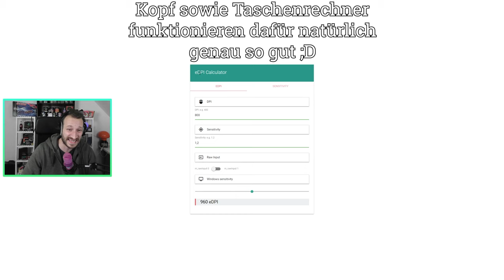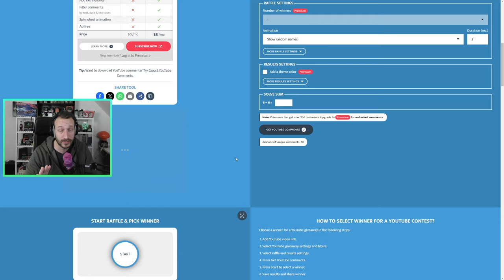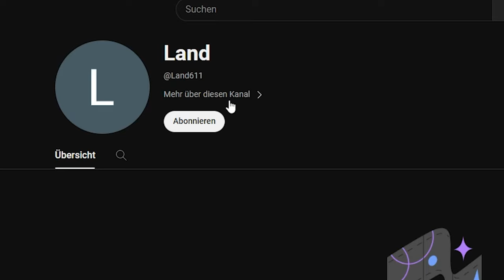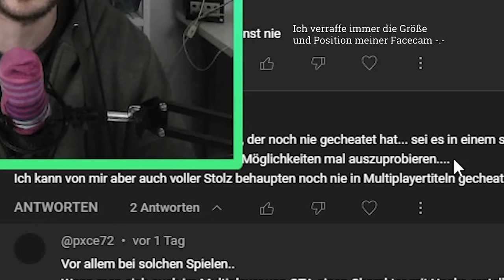Deine perfekte Mouse Sensitivity finden 🖱️ | CS2 Guide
Welche Mouse Sensitivity ist für dich optimal und wie kannst du genau diese Sense finden? Das schauen wir uns in diesem Video an. Viel Spaß =)

❗❗❗*ACHTUNG WICHTIGER NACHTRAG* ❗❗❗ : Stellt eure Maus nicht einfach auf 400 DPI (oder noch niedriger) herunter und versucht das dann mit einem ingame Wert von z.b. 2 wieder auf 800 zu bringen! Je weniger DPI ihr bei eurer Maus einstellt, desto träger wird sie in der Bewegungserkennung. Also schön die DPI der Maus hochschrauben auf 800 oder gar 1200, sofern das eure Maus kann. Übertreiben sollte man es in der Hinsicht aber auch nicht. (in den Kommentaren heißt es, dass 3000 DPI max. sei)
Sofern eure Maus nicht so reagiert, wie sie es eigentlich sollte, müsst ihr auch eure Einstellungen im Windows einmal überprüfen! ("Insbesondere Zeigerbeschleunigung in den Mauseinstellungen unbedingt deaktivieren.")